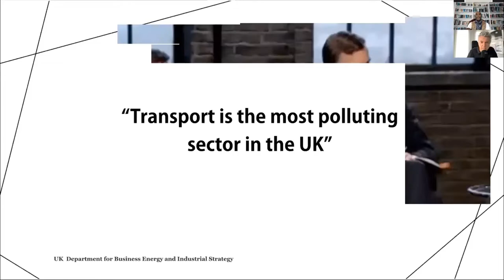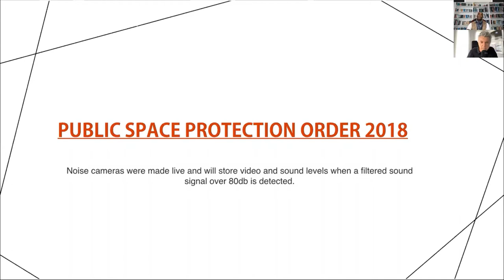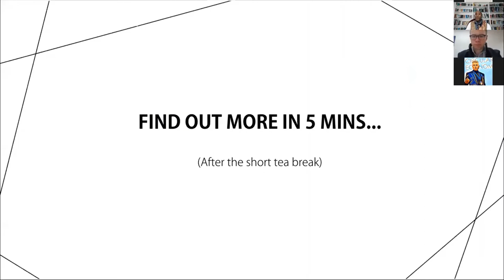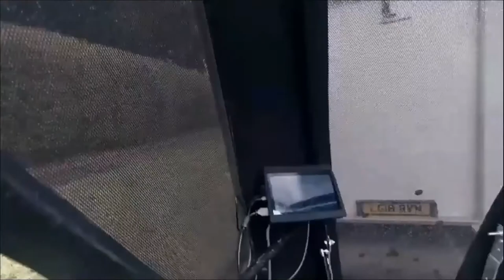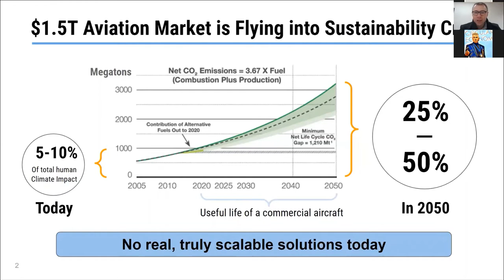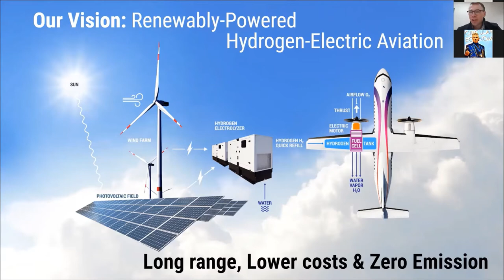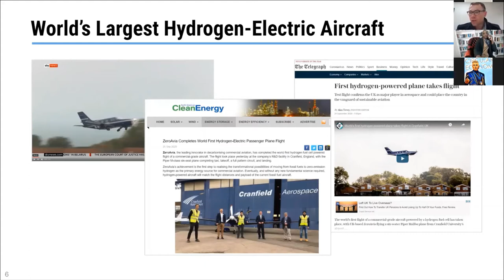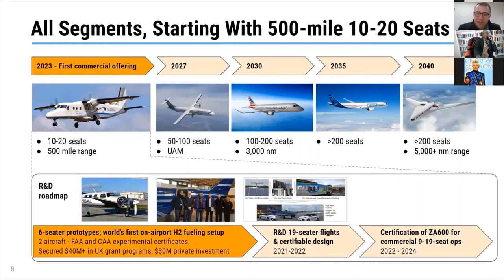The Future of Greentech: Transport | William Sachiti & Sergey Kiselev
During the fourth and final speaker slot at The Future of Greentech: Transport we heard from William Sachiti, Founder at Academy of Robotics, and Sergey Kiselev, Head of Europe at ZeroAvia.